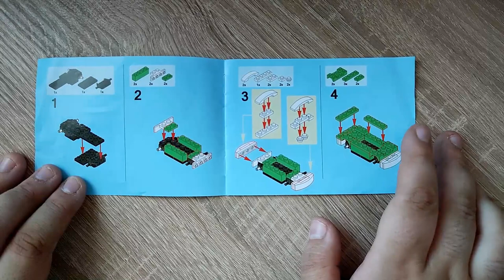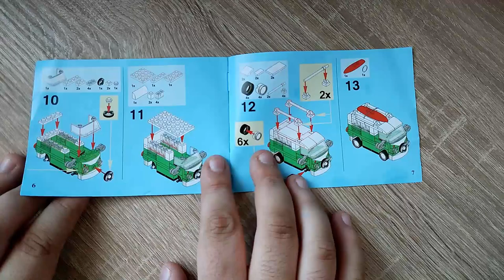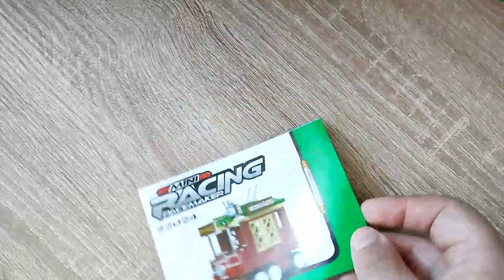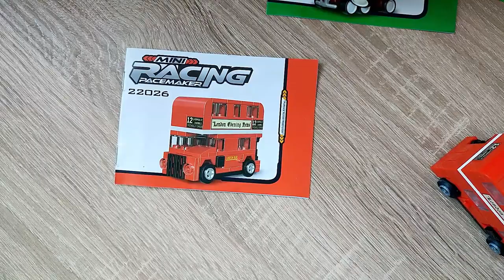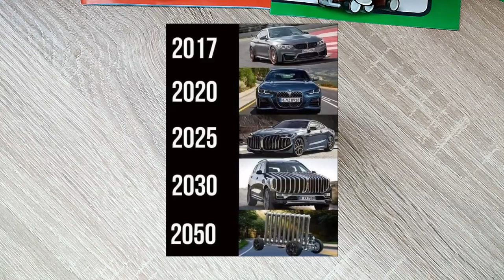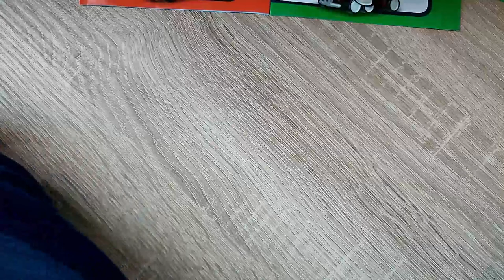Kleine aber Feine Fahrzeuge mit Rückziemotor aus Klemmbausteinen - Decool Racing Pacemaker Review -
Hallo liebe Freunde der gepflegten Klemmbaustein Baukunst. In diesem Video geht es um eine Reihe von Decool! Was kann die Decool Racing Pacemaker Reihe? Welche Steinequalität erwartet uns?! Viel Spaß dabei :).